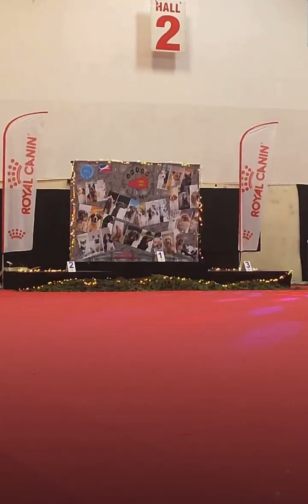BEST IN SHOW NDS ROUEN le 7 décembre 2024